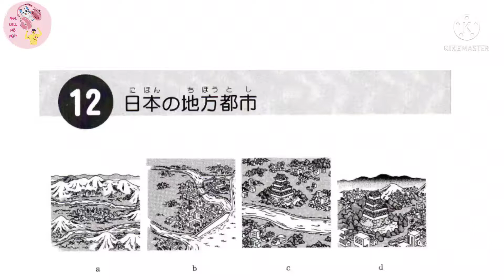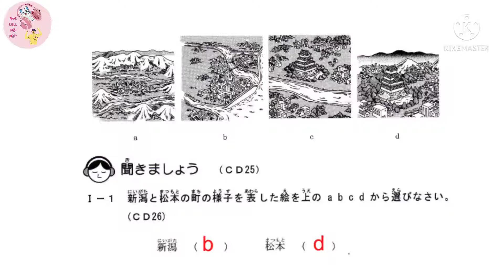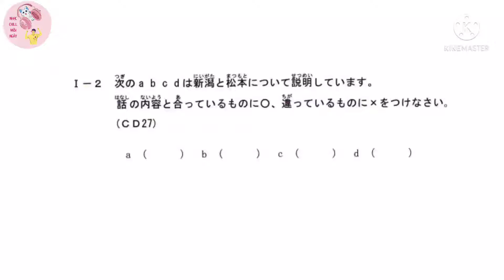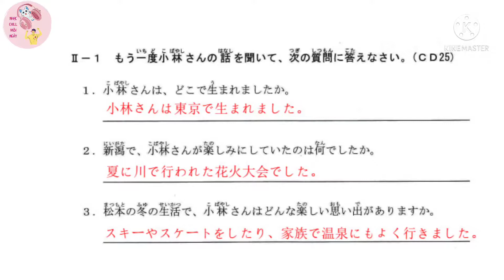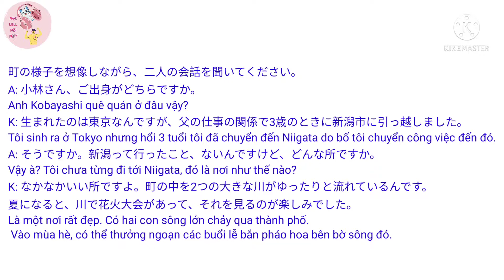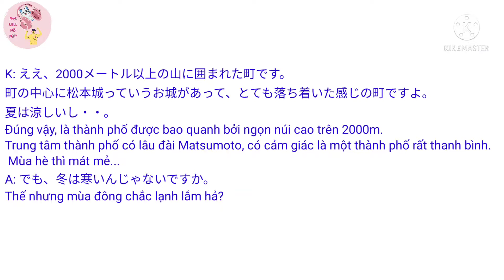50 ngày luyện nghe tiếng Nhật 毎日の聞き取り50日上Bài 12 日本の地方都市 có dịch và đáp án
Giáo trình Mainichi Kikitori Chuukyu 毎日の聞き取り50日上　là tài liệu hỗ trợ luyện nghe cho những ai đang muốn tìm một cuốn sách luyện nghe tốt, tăng cường năng lực nghe hiểu

Link tải file PDF:

Bản dịch:

町の様子を想像しながら、二人の会話を聞いてください。
A: 小林さん、ご出身がどちらですか。
Anh Kobayashi quê quán ở đâu vậy?
K: 生まれたのは東京なんですが、父の仕事の関係で3歳のときに新潟市に引っ越しました。
Tôi sinh ra ở Tokyo nhưng hổi 3 tuổi tôi đã chuyển đến Niigata do bố tôi chuyển công việc đến đó.
A: そうですか。新潟って行ったこと、ないんですけど、どんな所ですか。
Vậy à? Tôi chưa từng đi tới Niigata, đó là nơi như thế nào?
K: なかなかいい所ですよ。町の中を2つの大きな川がゆったりと流れているんです。
夏になると、川で花火大会があって、それを見るのが楽しみでした。
Là một nơi rất đẹp. Có hai con sông lớn chảy qua thành phố.
 Vào mùa hè, có thể thưởng ngoạn các buổi lễ bắn pháo hoa bên bờ sông đó.
A: そうですか。新潟市はたしか日本海に面していますね。
Vậy à. Nếu tôi không lầm thì Niigata giáp biển nhỉ?
K: ええ、新潟港っていう大きな港があります。長い歴史のある港なんですよ。
Vâng, ở Niigata có bến cảng biển rất lớn. Là một cảng biển có bề dày lịch sử đó.
A:  そうですか。で、ご両親は今も新潟に？
Vậy à, thế bố mẹ anh bây giờ vẫn ở đó chứ?
K: いえ、新潟には5年ほどいて、そのあと、松本に移りました。
Không, tôi chỉ sống ở Niigata khoảng 5 năm, sau đó chuyển tới Matsumoto.
A: 松本っていうと、長野県ですよね。
Matsumoto ở tỉnh Nagano đúng không nhỉ?
K: ええ、2000メートル以上の山に囲まれた町です。
町の中心に松本城っていうお城があって、とても落ち着いた感じの町ですよ。
夏は涼しいし・・。
Đúng vậy, là thành phố được bao quanh bởi ngọn núi cao trên 2000m.
Trung tâm thành phố có lâu đài Matsumoto, có cảm giác là một thành phố rất thanh bình.
 Mùa hè thì mát mẻ...
A: でも、冬は寒いんじゃないですか。
Thế nhưng mùa đông chắc lạnh lắm hả?
K:ええ、冬はかなり寒いですね。
でも、スキーとかスケートとか楽しみもいろいろあるんですよ。
それに近くに温泉もたくさんあって、家族でよく行ったもんです。
Đúng, mùa đông khá là lạnh.
Thế nhưng, có thể trải nghiệm các môn mùa đông như là trượt tuyết, trượt băng nghệ thuật đấy.
Hơn thế, gần đó lại có rất nhiều suối nước nóng, tôi rất thường lui tới đó cùng với mọi người trong gia đình.
A: そうですか。それはいい思い出ですね。
Vậy ư? Đó là những kỷ niệm đẹp anh nhỉ?